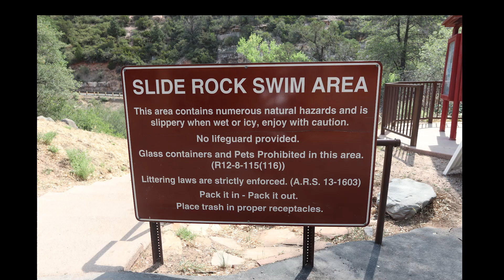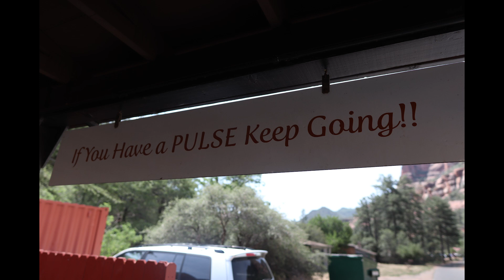This is our trip to Slide Rock and then the drive down to Sedona. June 2021.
In this video you will see still shots and video of slide rock and our drive down to Sedona